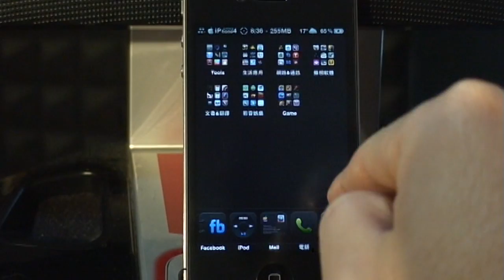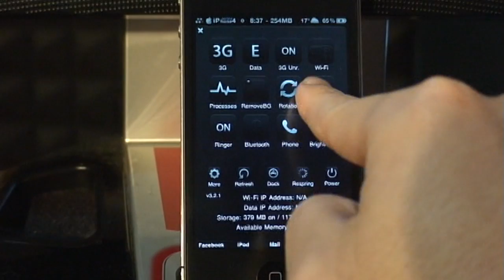放肆介面美化 F006